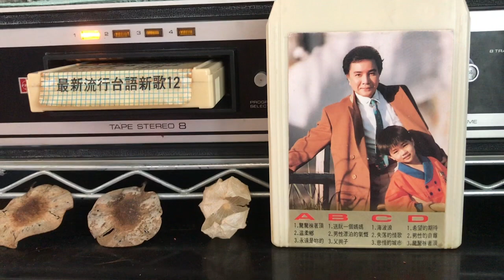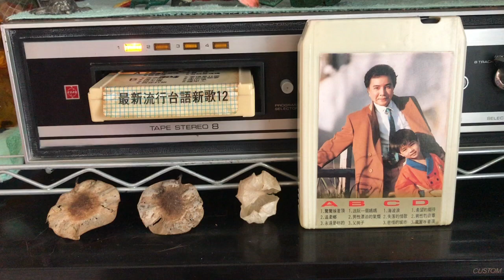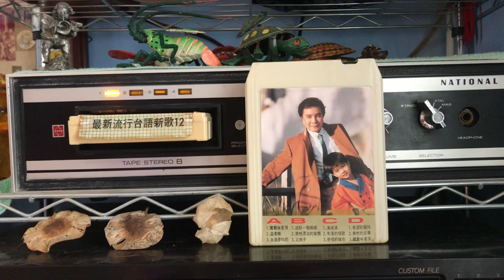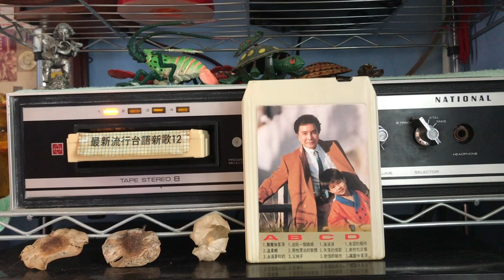父子情深🎤謝雷.謝小魚♪♫ 台語好歌 聲 🧚‍♂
✍️作詞：陳百潭🎼作曲：陳百潭💃🕺💃🕺
🌺發行/ SAT匣式錄音帶🎻🎷🎺🎸🥁♪♩♬♪
父）想著勞碌的命運　半暝仔目屎淡著被單
　 想著細子擱需要人疼　擱卡艱苦也著行
子）日頭這呢大　天氣這呢熱爸爸你甘會嘴乾
　 拿手巾仔來乎你擦汗　大漢我會做好子            友孝恁辛苦呷阮晟
父）心肝乖子　爸爸愛你
子）爸爸　我嘛永遠愛你